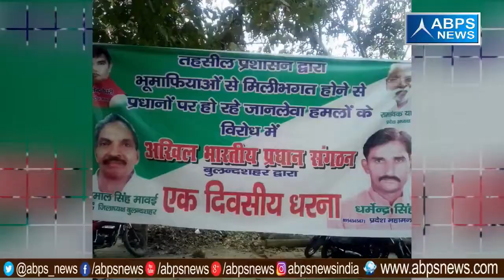भूमाफियाओं के सामने प्रशासन भी नजर आया सुस्त